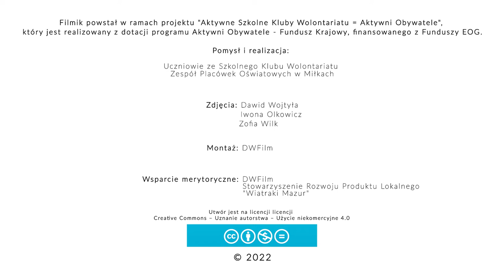ASKW "Krekocie" z Miłek - film wolontariuszy - czerwiec 2022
Przed Wami film wspaniałej młodzieży z ZPO w Miłkach, zobaczcie i posłuchajcie co mówią o wolontariacie!
Projekt realizowany z dotacji programu Aktywni Obywatele – Fundusz Krajowy, finansowanego z Funduszy EOG.